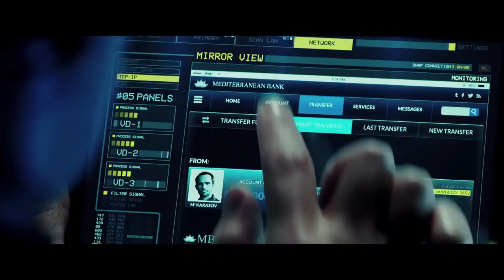The Transporter Refueled Official Trailer #2 (2015) Action Movie HD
The Transporter Refueled Trailer 2 (2015) Action Movie HD [Official Trailer]